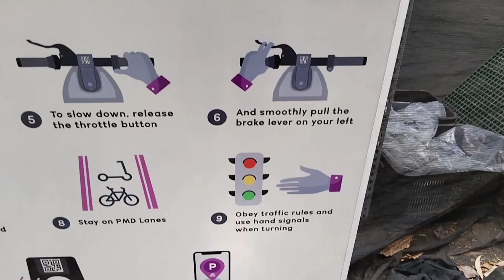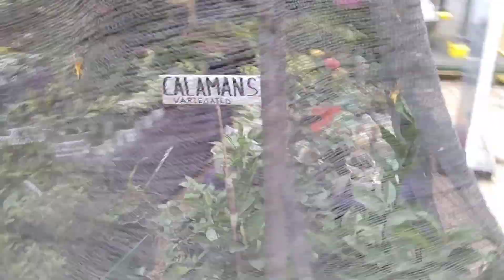CACTUS VARIETIES AT BGC HIGH STREET.. SO AMAZING SO BEAUTIFUL...